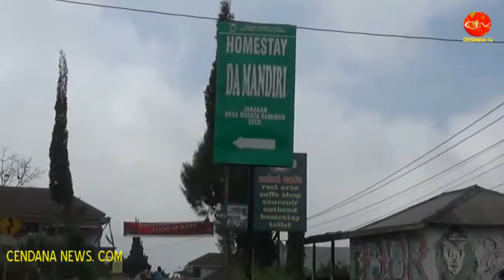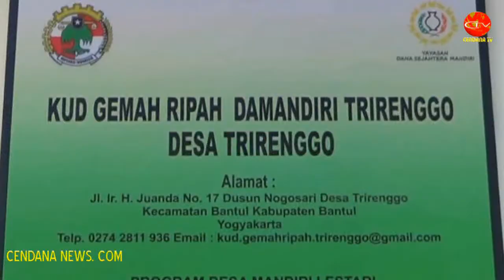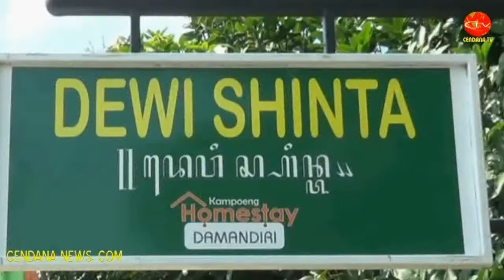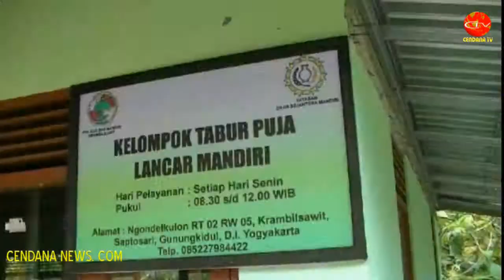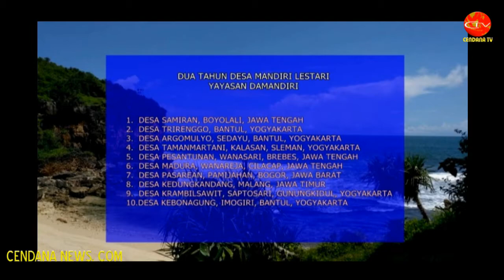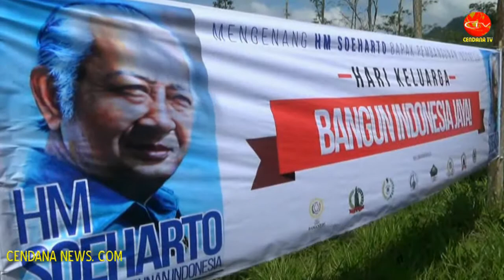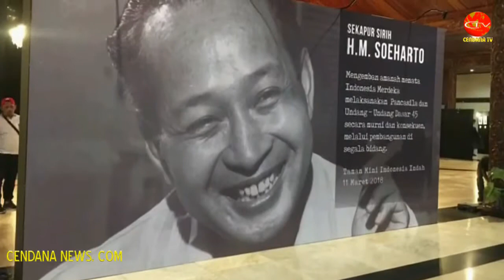2 TAHUN DESA MANDIRI LESTARI [REV 5]